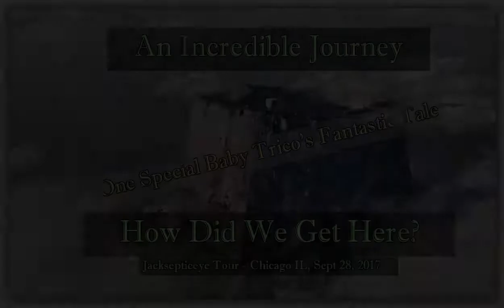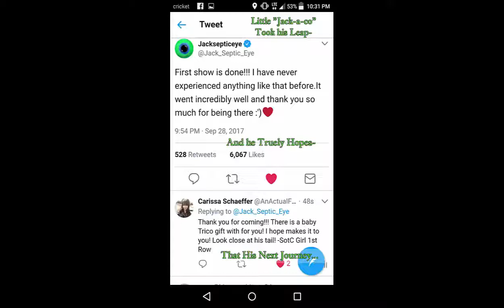"Jack-a-co, An Incredible Journey" Jacksepticeye Tour - Chicago, USA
This is the result of getting insanely attached to a gift you give your hero. We got to meet Jacksepticeye in Chicago, USA as his How Did we Ge Here? tour and it was a phenomenal experience. This video kind of details the process, as well as makes a story out of a little gift made for Jacksepticeye.